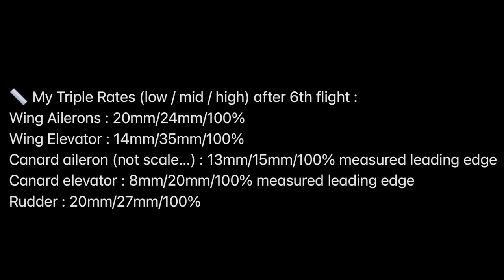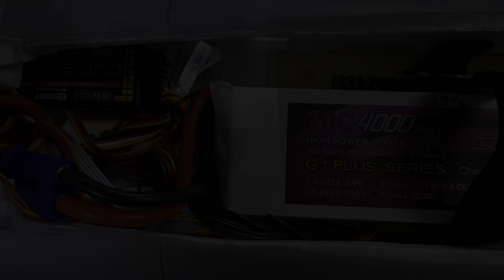HIGH ALPHA BEAST (3rd flight) • NEW Freewing Eurofighter Typhoon 90mm • (English/Français 4K)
Guys, this jet is just insane, so easy to high alpha even at that nose heavy CG 235mm, I'm in love !!!

Thanks again KM RC Model for sending me back one Afterburner after my big mistake 🙈 It could have been a disaster...

Merci encore KM RC Model de me renvoyer une PC neuve suite à mon erreur 🙈 Ça aurait pu très mal finir...

🇺🇸 Hi folks 👋🏻🤠

🇪🇸🌪️ Freewing Eurofighter Typhoon 90mm EDF Jet PNP

1/11 scale
Wingspan : 1030mm (40.5in)
Length : 1450mm (57in)
Empty weight : 3124g
Weight of KM RC Model Afterburner : 22g
Weight of 2 tanks, 4 METEOR, 2 ASRAAM, 2 GBU : 177g
Flying weight : with full missiles, tanks + afterburner KM RC Model (22g) + CNHL 6S 4000mah 70C (691g) : 3876g
And 3699g without ordnance
Wingload : 125 g/dm2
Wing area : 31 dm2
Power : 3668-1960kv Brushless inrunner motor
ESC Hobbywing 120A with 8A BEC
12 blades EDF
9g hybrid digital servos x4
9g metal gear digital servos x2
17gr MG digital servos x3 (elevons and rudder)
LiPo 6S 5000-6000mAh (depends on their weight)
Rx 7 channels minimum (throttle, elevons x2, rudder (mix with nose steering wheel), gear, airbrake, reverse
Nylon hinges
EPO foam

❌ Book CG (gear up) : 215mm from wing root Leading edge but MAIDEN 235mm ! CNHL 6S 4000 70C (690g) all the way back and 20gr counterweight they give you in the rudder (hole where rudder servo comes from)

📏 My Triple Rates (low / mid / high) after 6th flight :
Wing Ailerons : 20mm/24mm/100%
Wing Elevator : 14mm/35mm/100%
Canard aileron (not scale…) : 13mm/15mm/100% measured leading edge
Canard elevator : 8mm/20mm/100% measured leading edge
Rudder : 20mm/27mm/100%

⏰ Flights with timers and voltage (checked few minutes after landing):
-1st filmed crosswind : CNHL 4000 70C CG235mm : 4m50 flight (4m18 motor) 3.74v
-2nd windy and fast : CNHL 4000 70C CG235mm : 3m14 flight (2m30 motor) 3.81v
-3rd filmed : CNHL 4000 70C CG235mm : 2m38 flight (2m13 motor) 3.83v
-4th WITHOUT ordnance (too nose heavy CG225mm) filmed : CNHL 4000 70C CG235mm : 3m38 flight (2m54motor) 3.77v
-5th with ordnance CG235mm, filmed : CNHL 4000 70C : 3m24 flight (2m54motor) 3.81v
-6th with ordnance CG235mm, hard aerobatics : CNHL 4000 70C : 3m45 flight (3m16motor) 3.74v

0:00 Présentation française
0:43 English presentation
1:19 My rates after 6 flights
1:49 Takeoff
1:59 Listen to that 🔊😍
2:10 Cruising
2:27 High Alpha
2:40 Full speed to reverse half Cuban 8
2:56 Airbrake idle pass
3:13 PERFECT Touch & Go
3:51 Small radius turn to High Alpha
4:08 Full speed to reverse half Cuban 8 LANDING
4:48 Debriefing 🤩
5:30 Post flight thoughts
6:28 Thanks 🙏🏻 please SUBSCRIBE 🥰
6:47 Details photos (Afterburner, LiPo…)